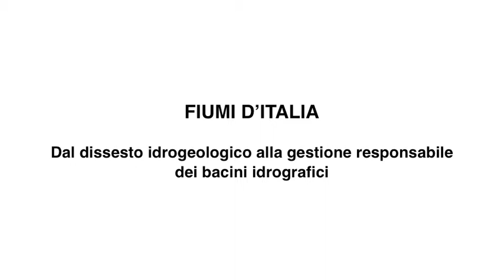Vera Greco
• Paesaggio, archeologia e riqualificazione fluviale. Vera Greco (Soprintendente ai Beni Culturali e Ambientali di Catania)